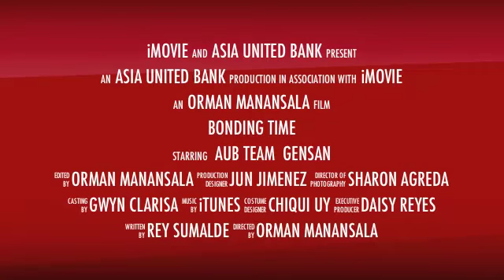Bonding Time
we were all game.
ready to paint the town red.
we just wanna have fun.